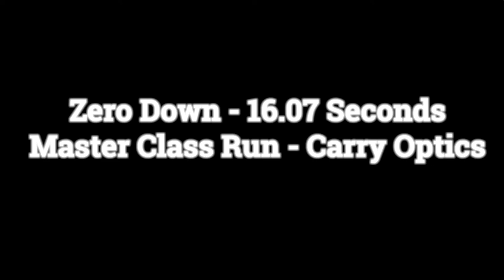Bill Wilson’s 5x5 Drill- IDPA Carry Optics Master Class Run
This is over two years ago, from a practice session where I was prepping for an IDPA 5x5 Classifier. I wound up making Master at the match. The shooting pace is more sedate than USPSA since anything outside of the “A Zone” adds a full second to your time, but overall I like the 5x5 as a test of skill. I do wish USPSA would allow 2011s in Carry Optics like IDPA does.